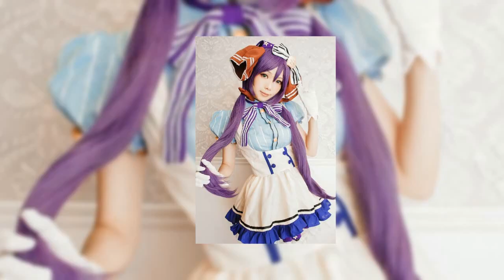Beautiful Cosplay Females 31-08-2022